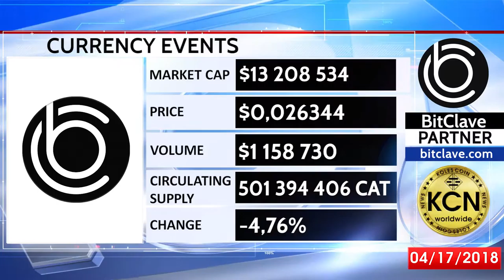BITCLAVE ДАННЫЕ КРИПТОВАЛЮТНОГО РЫНКА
Koles Coin News предоставляет самые свежие и актуальные новости из мира криптовалют, blockchain технологий, децентрализованных приложений и интернета нового поколения. Будьте в курсе всех последних событий из мира стартапов, индустрии FinTech и интернета вещей.